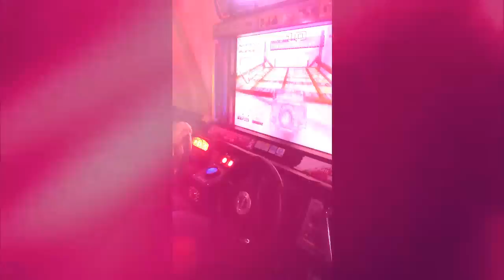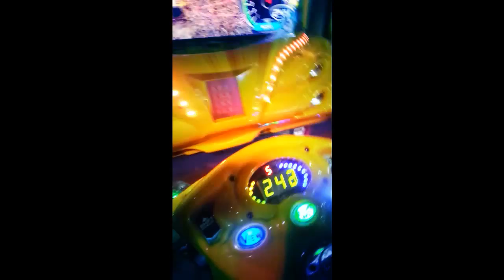League of Legends oynuyor